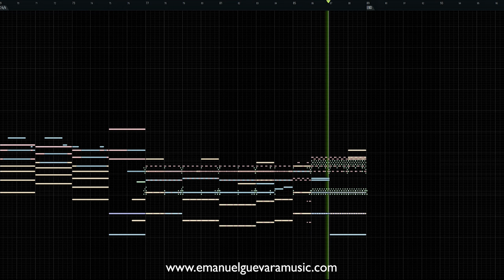Metamorphic - Emanuel Guevara: Orchestral Midi Mockup | EmanuelGuevaraMusic.com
Dive into the mesmerizing world of MIDI orchestration with "Metamorphic" by Emanuel Guevara. This piece takes you on a majestic journey through lush orchestral landscapes crafted entirely with MIDI.

Perfect for fans of cinematic music, this composition showcases the power and beauty of virtual instruments when wielded by a master. Whether you're a music producer, composer, or simply a lover of epic orchestral music, "Metamorphic" will inspire and enthrall.

This video is about Metamorphic - Emanuel Guevara: Orchestral Midi Mockup. But It also covers the following topics:

Emanuel Guevara Music Production
Orchestral MIDI Composition
Cinematic MIDI Soundscapes

Video Title:   Metamorphic - Emanuel Guevara: Orchestral Midi Mockup | EmanuelGuevaraMusic.com

✅  About Emanuel Guevara Music.

As a versatile composer, I create cinematic music for films, games, and advertisements. I invite you to explore my channel and discover new soundscapes and original cinematic soundtracks.